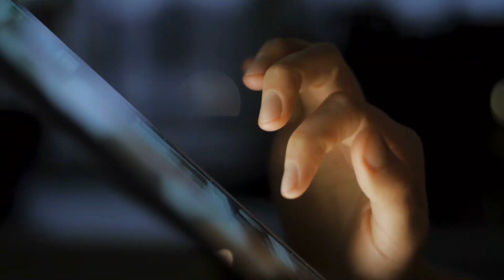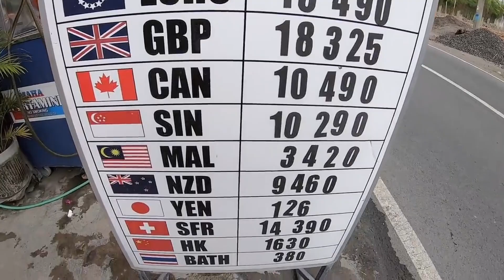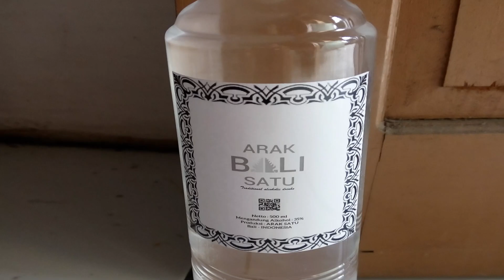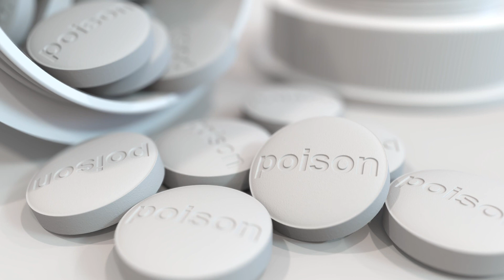Don't Make These Mistakes in Bali! 😱 | Bali Scams and How to Avoid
Bali is absolutely beautiful. BUT Like many popular destinations, there are plenty of tourist scams in Bali. That's why I'm here today to share with you some of the most popular/common scams in Bali and what you need to know to avoid them on your trip. Don't miss out on this essential Bali travel guide for anyone traveling to Bali. 🔥

Some common tourist scams in Bali are Bali money scam, Bali scam money changer, Bali taxi scams , Bali temple scam, Bali scams money exchange and Bali ATM skimming. Also be careful of Bali Belly🔥

Make sure you know these things not to do in Bali Indonesia. Keep your hard-earned money safe while exploring the vibrant Bali nightlife, scenery, and culture.  Enjoy a worry-free trip with our tips on how to avoid scams in Bali. 🔥

⚡️Chapters:
 0:00 Intro
0:42 Fake e-voa website
1:36 Credit Card Fraud
2:10 Currency Exchange Scams
2:46 Phony taxi drivers
3:24 Closed attractions & entrance fees
4:07 Dangerous Arak
4:43  Using Drugs
5:33  False handmade items
6:23  Rental-bike scams
6:53 Bali Belly